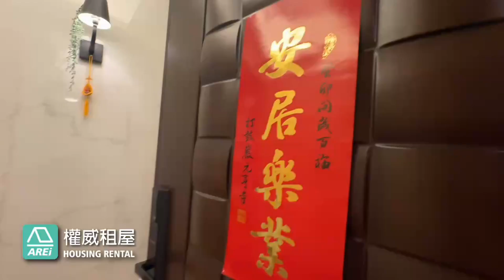Rent(租)三多捷運百貨棋琴九重奏3+1房-高雄租屋權威物業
三多捷運百貨棋琴九重奏3+1房
R8-Sanduo MRT 3+1 Rms Apartment
R8-三多百貨駅3+1LDKS
權威物業房屋租賃
歡迎委託-外商租賃-包租代管
✅玉淺不動產仲介經紀有限公司 (統編 53902886)
✅不動產經紀人：曾啓泰（104年高市字00643號）